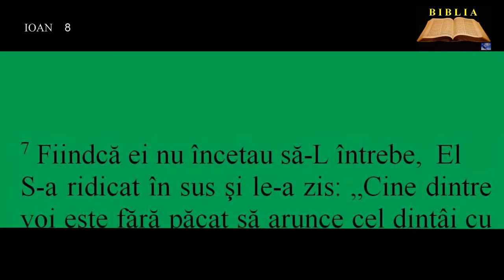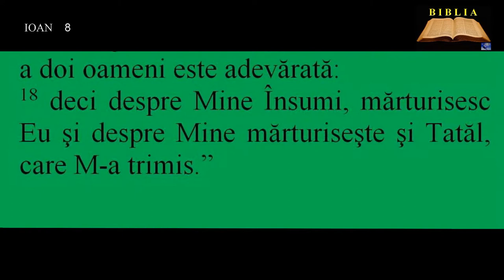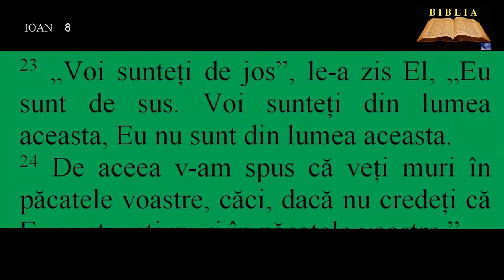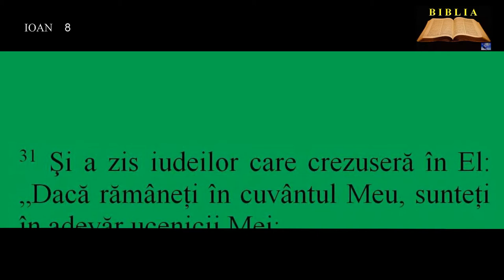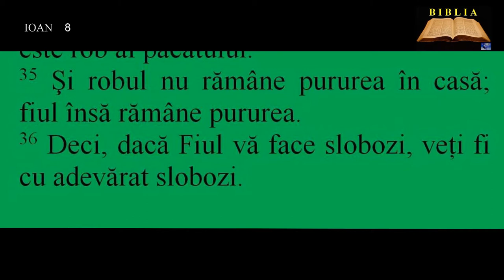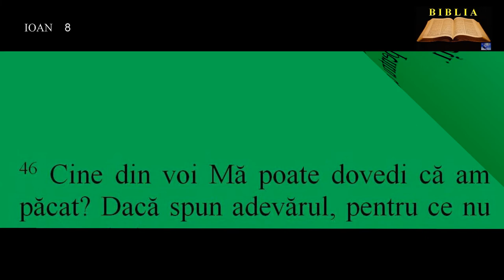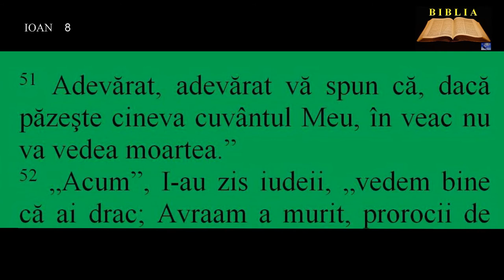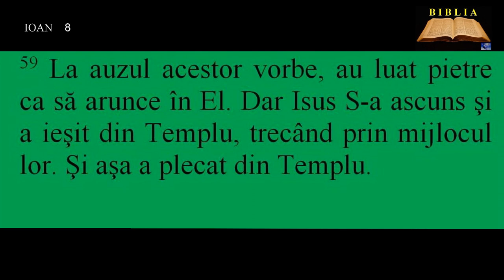IOAN 8 - Isus, Lumina lumii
00:00:00  Femeia prinsă în preacurvie
00:01:42  Isus, Lumina lumii
00:04:29  Adevărata slobozenie
00:07:08  Isus este înainte de Avraam